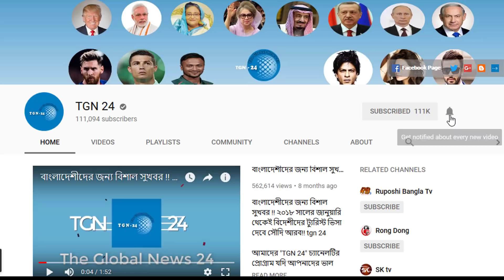সৌদি স্বাস্থ্যমন্ত্রণালয় হতে এইমাত্র পাওয়া সর্বশেষ আপডেট! সৌদিতে নতুন করে আরো ২৭৬৪ জন রোগী শনাক্ত।